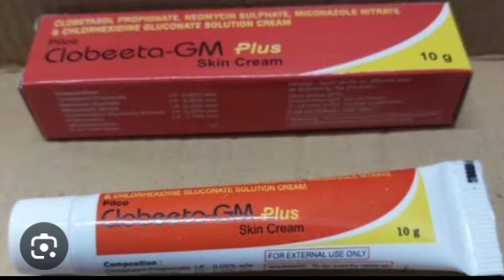Clobeeto GM plus Cream